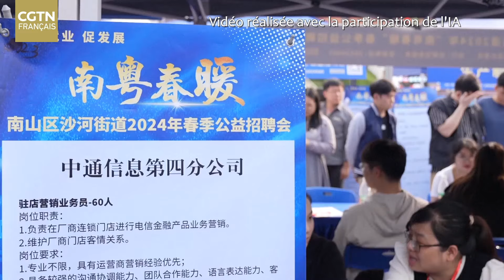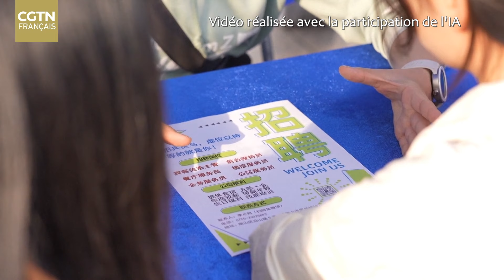La demande d'emploi augmente dans le secteur des services touristiques à Shenzhen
L'industrie du tourisme domestique s'est rapidement rétablie en Chine suite à la pandémie de la COVID-19. Ainsi a-t-elle augmenté la demande d'emploi dans le secteur concerné. Notre journaliste Wang Tianyu a visité un salon de l'emploi dans la ville de Shenzhen, dans le sud de la Chine, pour recueillir plus d'informations.